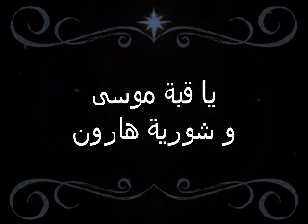موسيقى وكلمات ترنيمة طوباك يا مريم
عزف ترنيمة طوباك يا مريم